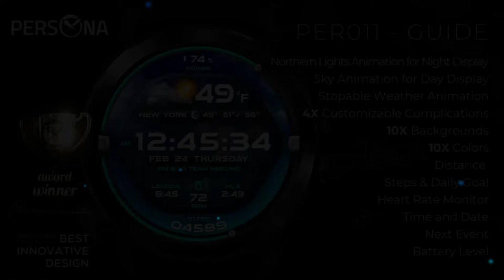PER011 - GUIDE Watch Face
📌 INSTALLATION NOTES
◾️ Make sure the watch is properly connected to the phone.
◾️ After a few minutes the watch face was transferred on the watch: check the watch faces installed by the Wearable app on the phone.
◾️ If you are having synchronization problems between your phone and Play Store, install the app directly from the watch: search "PER011" from Play Store on watch and hit on install button.
◾️ Alternatively, try installing the watch face from the web browser on your PC.

Please consider that any issues on this site are NOT developer-dependent. The developer has no control over the Play Store from this side.

PER011 - Guide contains different animated displays for day and night, steps, heart rate, distance, 2 customizable complications, 10 backgrounds, changeable colors, and more.
✅ This watch face supports all Wear OS devices with API Level 28+

⚙️ FEATURES
◾️ Digital 12/24hr (based on phone settings)
◾️ Different displays for day and night
◾️ Sky animation for day display
◾️ Northern lights animation for night display
◾️ 10X changeable backgrounds
◾️ 10X changeable colors, AOD included
◾️ Heart rate
◾️ Steps
◾️ Distance
◾️ 4X customizable fields/complications
◾️ Always ON display supported with changeable colors
◾️ Date
◾️ Next Event
◾️ Battery Level

🎨 CUSTOMIZATION
◾️ 10X Changeable backgrounds
◾️ 4X Customizable fields / complications
Touch and hold display to open customization mode. You can customize the field with any data you want. For example, you can select weather, time zone, sunset/sunrise, barometer, next appointment and more.

⚠️ IMPORTANT INFORMATION
▶ Please tap the heart rate icon and wait for a few seconds without moving to refresh heart rate data.
▶ In order to see weather information on the top, invoke the customization mode and select weather data.
▶ Please select your watch from the target device list on Google Play install drop down menu to download watch face.

⌚ SUPPORTED DEVICES
◾️ Samsung Galaxy Watch4
◾️ Samsung Galaxy Watch4 Classic
◾️ Casio WSD-F30 / WSD-F21HR / GSW-H1000
◾️ Fossil Wear / Sport
◾️ Fossil Gen 5e / 5 LTE / 6
◾️ Mobvoi TicWatch Pro / 4G
◾️ Mobvoi TicWatch E3 / E2 / S2
◾️ Mobvoi TicWatch Pro 3 Cellular/LTE / GPS
◾️ Mobvoi TicWatch C2
◾️ Montblanc Summit / 2+ / Lite
◾️ Suunto 7
◾️ TAG Heuer Connected Modular 45 / 2020 / Modular 41
✅ And all other Wear OS devices with API Level 28+